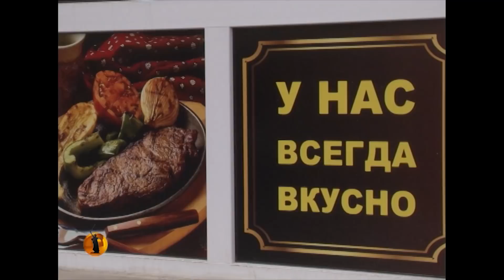«Высота 102 ТВ»: В Волгоградской области от паводка спасают людей и животных